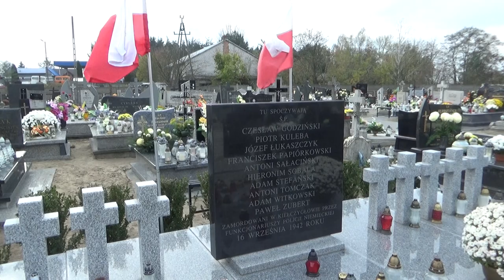Zbiorowa mogiła, cmentarz w Kiełczygłowie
Zbiorowa mogiła dziesięciu zakładników z łódzkich więzień zamordowanych przez hitlerowców 16 września 1942r. w Kiełczygłowie : Czesław Godziński, Piotr Kuleba, Józef Łukaszczyk, Franciszek Papiórkowski, Antoni Sałaciński, Heronim Sobala, Adam Stefański, Antoni Tomczak, Adam Witkowski, Paweł Zubert.